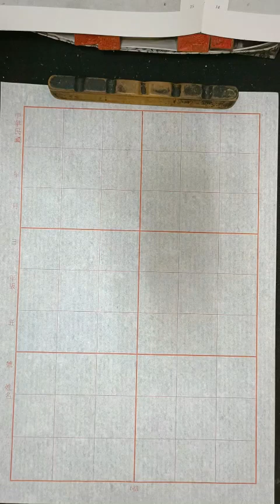臨王鐸五律八首 29